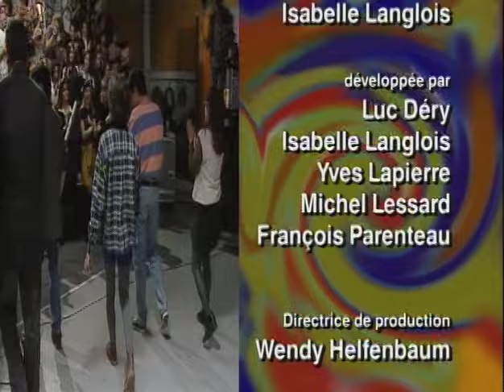Radio Enfer S03E10